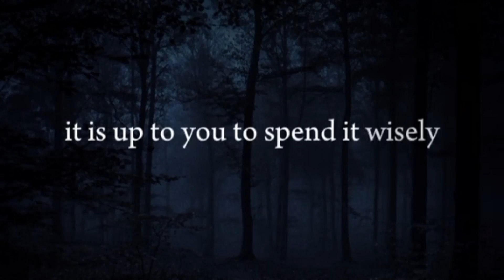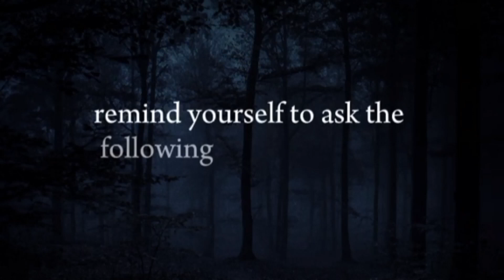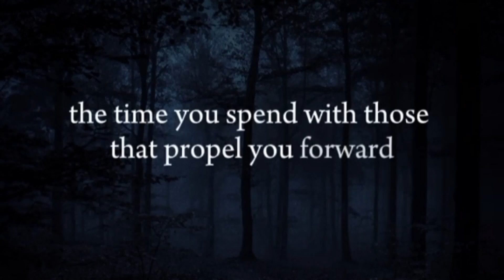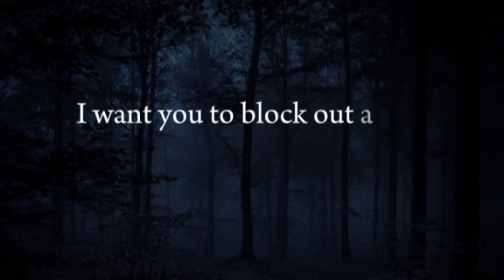Life changeable video must watch | Motivational video | How to be successful in life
How to be a successful man on the planet 🌍